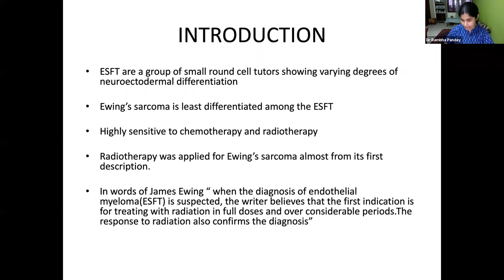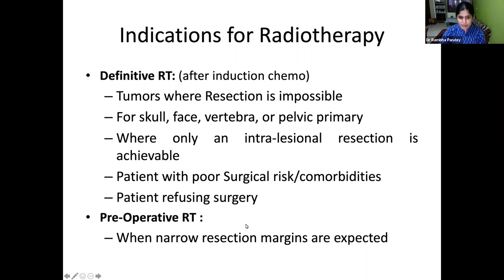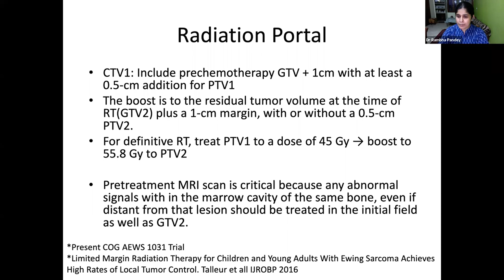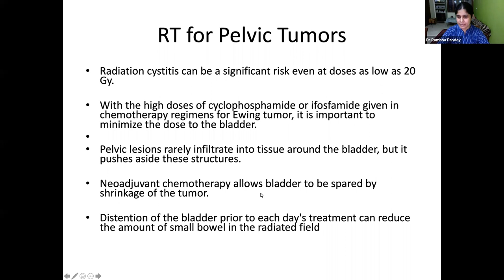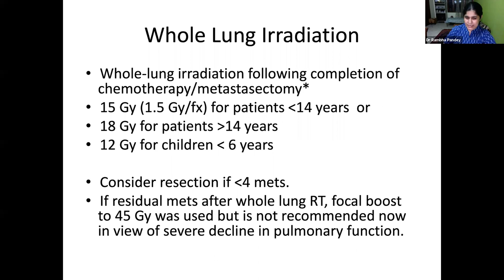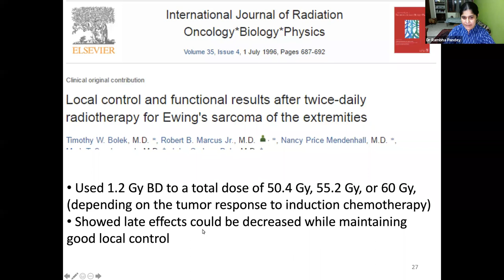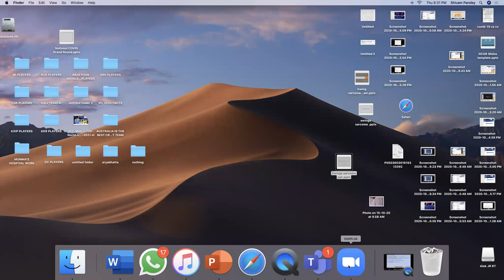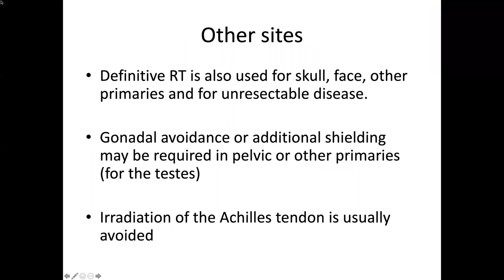DMSOG Sarcoma Classes#17:Radiotherapy for Ewing's Sarcoma- Dr Rambha Pandey